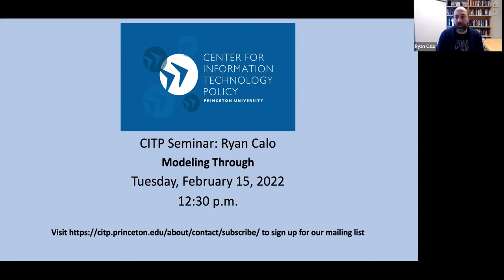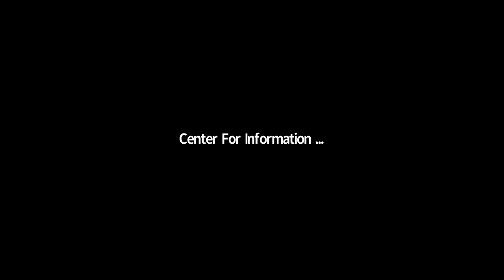CITP Seminar: Ryan Calo - Modeling Through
Theorists of justice have long imagined a decision-maker capable of acting wisely in every circumstance. Policymakers seldom live up to this ideal. They face well-understood limits, including an inability to anticipate the societal impacts of state intervention along a range of dimensions and values. Policymakers cannot see around corners or address societal problems at their roots. When it comes to regulation and policy-setting, policymakers are often forced, in the memorable words of political economist Charles Lindblom, to “muddle through” as best they can.

Powerful new affordances, from supercomputing to artificial intelligence, have arisen in the decades since Lindblom’s 1959 article that stand to enhance policymaking. Computer-aided modeling holds promise in delivering on the broader goals of forecasting and system analysis developed in the 1970s, arming policymakers with the means to anticipate the impacts of state intervention along several lines—to model, instead of muddle. A few policymakers have already dipped a toe into these waters, others are being told that the water is warm.

The prospect that economic, physical, and even social forces could be modeled by machines confronts policymakers with a paradox. Society may expect policymakers to avail themselves of techniques already usefully deployed in other sectors, especially where statutes or executive orders require the agency to anticipate the impact of new rules on particular values. At the same time, “modeling through” holds novel perils that policymakers may be ill-equipped to address. Concerns include privacy, brittleness, and automation bias of which law and technology scholars are keenly aware. They also include the extension and deepening of the quantifying turn in governance, a process that obscures normative judgments and recognizes only that which the machines can see. The water may be warm but there are sharks in it.

These tensions are not new. And there is danger in hewing to the status quo. (We should still pursue renewable energy even though wind turbines as presently configured waste energy and kill wildlife.) As modeling through gains traction, however, policymakers, constituents, and academic critics must remain vigilant. This being early days, American society is uniquely positioned to shape the transition from muddling to modeling.

Bio:

Ryan Calo is the Lane Powell and D. Wayne Gittinger Professor at the University of Washington School of Law. He is a founding co-director (with Batya Friedman and Tadayoshi Kohno) of the interdisciplinary UW Tech Policy Lab and (with Chris Coward, Emma Spiro, Kate Starbird, and Jevin West) the UW Center for an Informed Public. Calo holds adjunct appointments at the University of Washington Information School and the Paul G. Allen School of Computer Science and Engineering.

Calo’s research on law and emerging technology appears in leading law reviews (California Law Review, Columbia Law Review, Duke Law Journal, UCLA Law Review, and University of Chicago Law Review) and technical publications (MIT Press, Nature, Artificial Intelligence) and is frequently referenced by the national media. Calo has testified three times before the United States Senate and organized events on behalf of the National Science Foundation, the National Academy of Sciences, and the Obama White House. He has been a speaker at the President Obama’s Frontiers Conference, the Aspen Ideas Festival, and NPR‘s Weekend in Washington.

Calo is a board member of the R Street Institute and an affiliate scholar at the Stanford Law School Center for Internet and Society (CIS), where he was a research fellow, and the Yale Law School Information Society Project (ISP). He serves on numerous advisory boards and steering committees, including University of California’s People and Robots Initiative, the Electronic Frontier Foundation (EFF), the Center for Democracy and Technology (CDT), the Electronic Privacy Information Center (EPIC), Without My Consent, the Foundation for he co-founded the premiere North American annual robotics law and policy conference We Robot with Michael Froomkin and Ian Kerr.

Calo worked as an associate in the Washington, D.C. office of Covington & Burling LLP and clerked for the Honorable R. Guy Cole, the Chief Justice of the U.S. Court of Appeals for the Sixth Circuit. Prior to law school at the University of Michigan, he investigated allegations of police misconduct in New York City. He holds a B.A. in Philosophy from Dartmouth College.

Calo won the Phillip A. Trautman 1L Professor of the Year Award in 2014 and 2017 and was awarded the Washington Law Review Faculty Award in 2019.